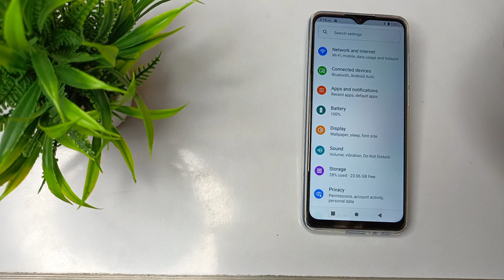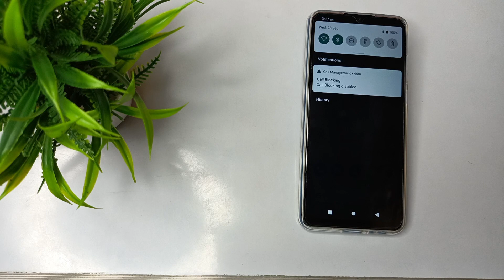Lava z2c Custom wallpaper kaise set kare,How to set custom wallpaper in lava z2c